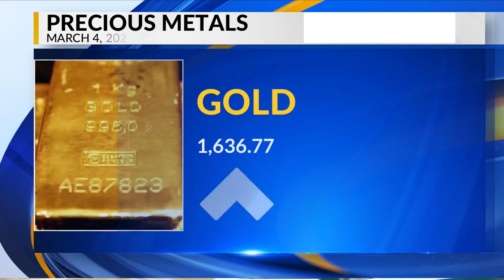Precious Metals 3-4-2020